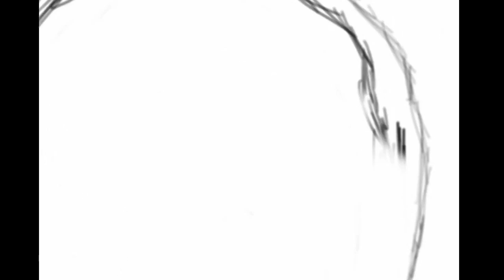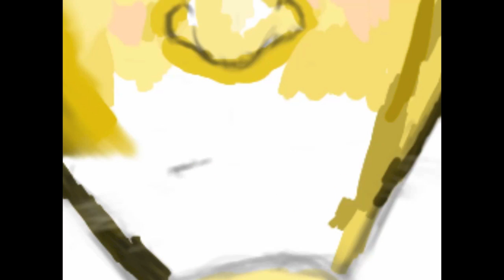Prince Speed Painting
This is my rendition of remembering Prince in art. I am using sketchBook Pro for the iPad. This is actually my first time using this app so please bare with my lack of realism of one of the greatest musical artists to ever live.